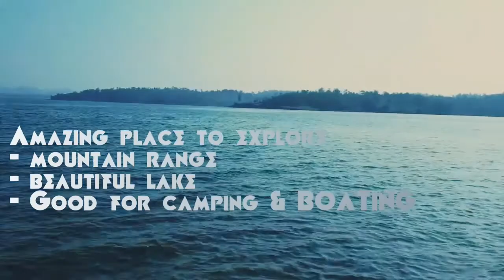Vlog02 | Kunj dam | BOATING | SNORKELLING | Palghar